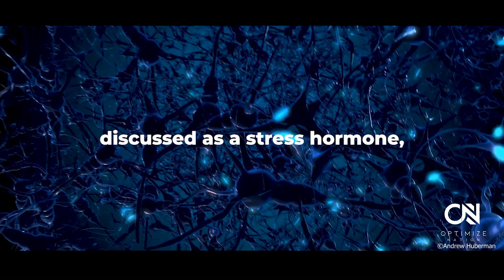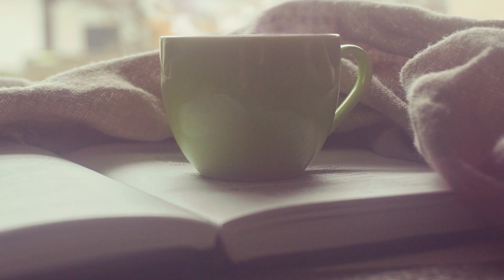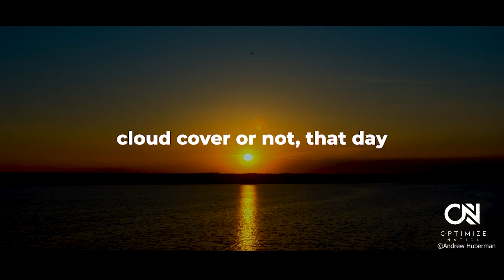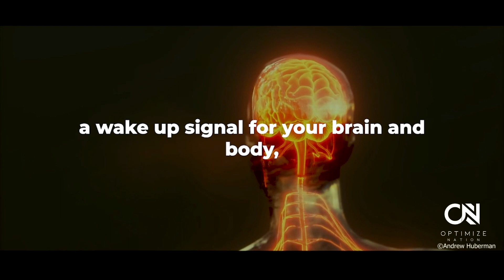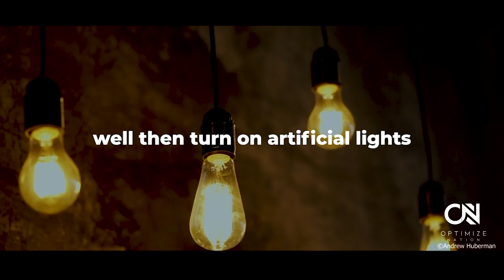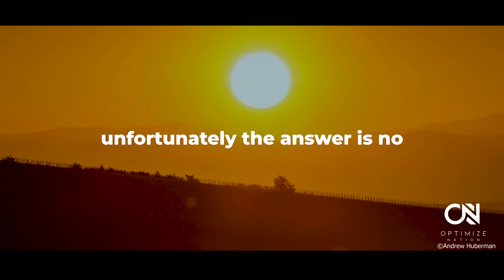Start Your Day with THIS Secret Tip from a Neuroscientist - You'll Feel AMAZING!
"You Will NEVER Feel TIRED Again" - Neuroscientist